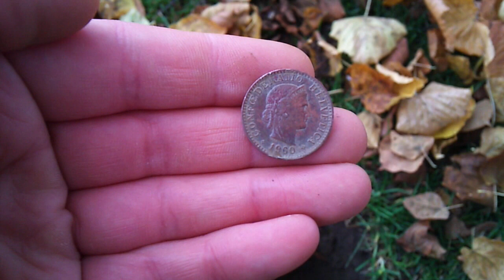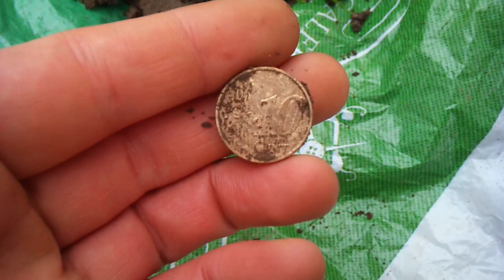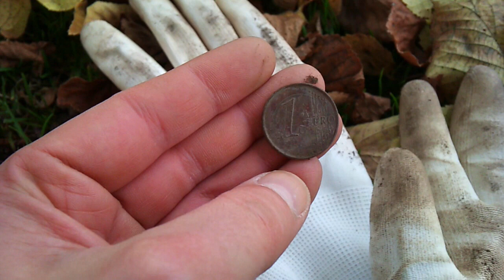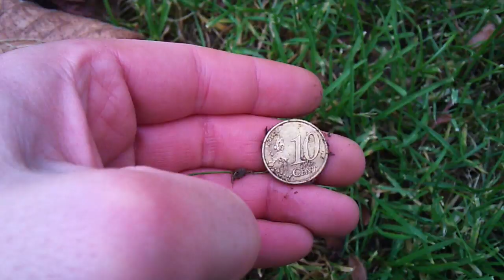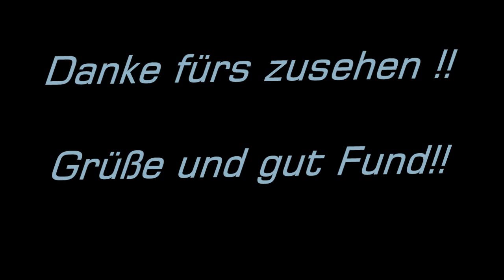Sondeln auf dem Campingplatz-Coinshooting in Germany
Sondeln auf einem Campingplatz mit vielen Münzen!